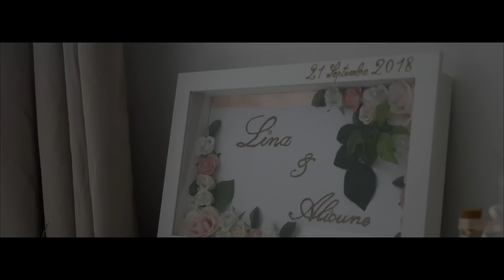MARIAGE ALGERIEN SENEGALAIS WEDDING 2018 ❤️ Lina & Alioune ❤️Film by ⚡️STUDIO DREAM⚡️2018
Dans une vie, il y a des moments importants qui méritent d'être immortalisés.

STUDIO DREAM vous propose ses services afin de ne jamais oublier ces événements exceptionnels comme : le mariage, la naissance, le baptême, la communion, qui sont des étapes importantes de la vie de votre famille.

Nous nous déplaçons sur toute la France et une partie de l'Europe nous vous accueillons du lundi au vendredi dans notre laboratoire professionnel où nous vous conseillerons et vous orienterons pour choisir le forfait adapté à votre budget.